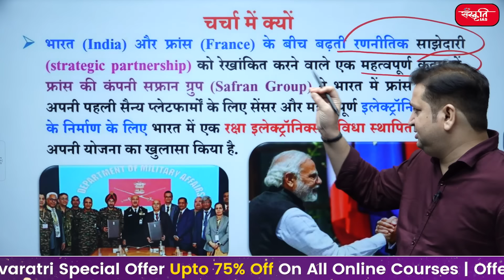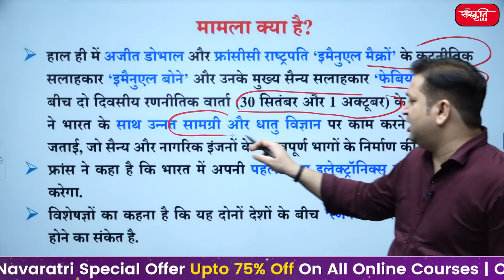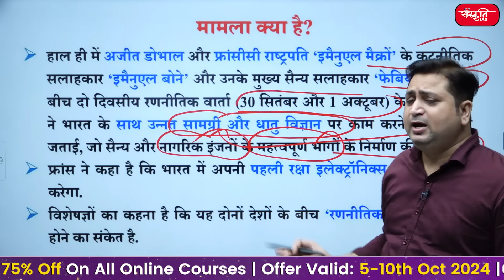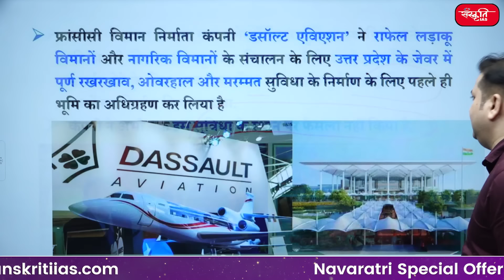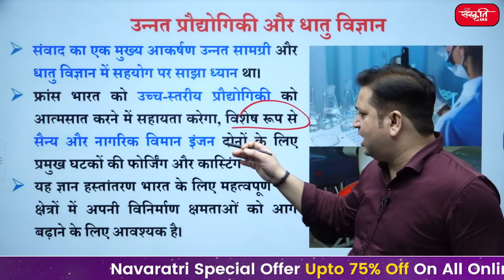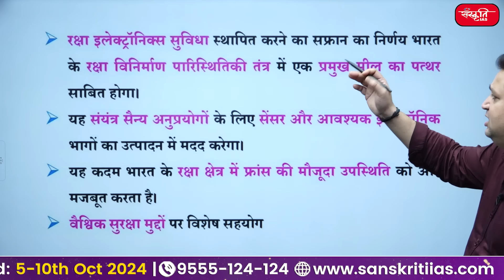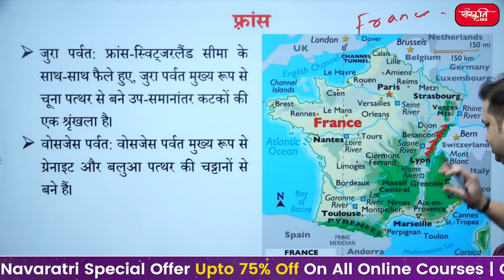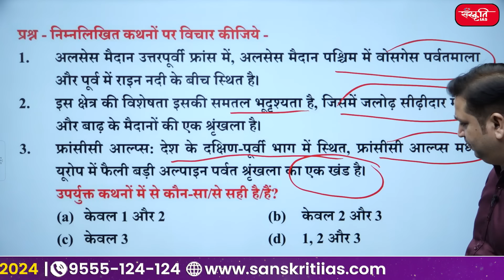What Will be the Impact of this Decision of France on India? | France And India Relation | UPSC